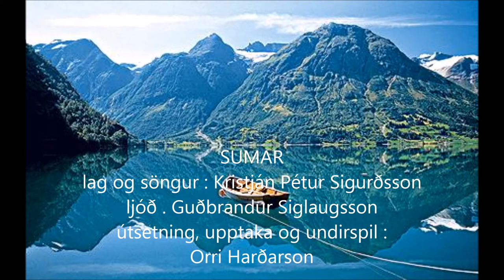Sumar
Lag og söngur : Kristján Pétur Sigurðsson
Ljóð : Guðbrandur Siglaugsson
Útsetning, undirspil og upptaka : Orri harðarson